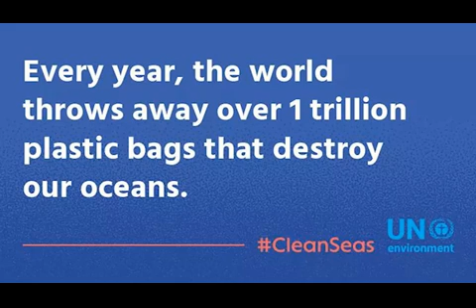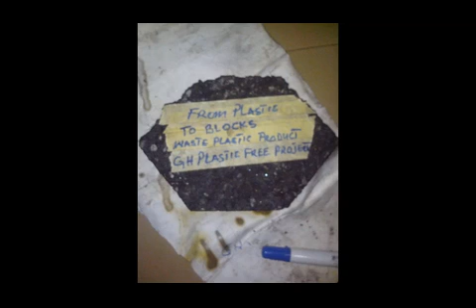Plastic Waste Documentary(Converting Plastic Waste into Pavement Blocks and Other Products)